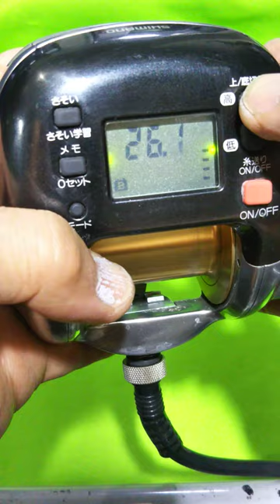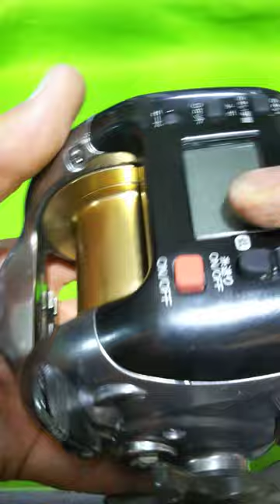r3.6/15シマ3千xh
オーバーホール&グリスアップして動作好調です！
（さそい）は非常に役に立つそうです。